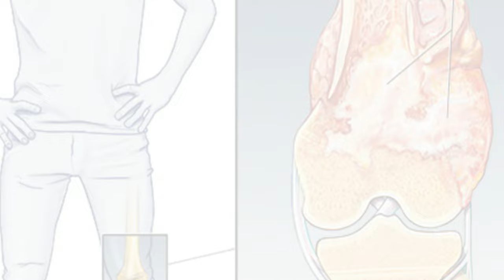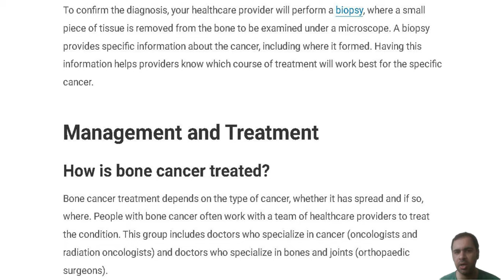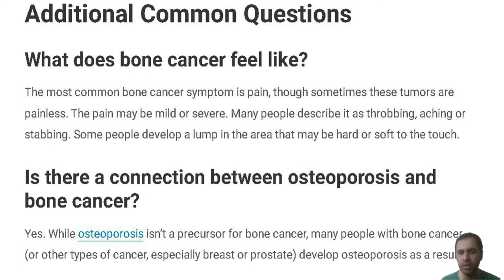Bone Cancer Treatment - Symptoms and Causes - Diagnosis - Prevention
I appreciate Cleveland Clinic for providing these information.
type of bone cancer, Ewing sarcoma includes numerous different excrescences that have analogous rates and are believed to begin in the same types of cells. These excrescences can form in the bones and in girding soft apkins. Ewing sarcoma most generally grows in the hips, caricatures and shoulder blades, or on long bones similar as the legs.
Chondrosarcoma Chondrosarcoma begins in towel called cartilage. Cartilage is a soft connective towel that allows movement between bones and joints. Some cartilage becomes bone when the body adds calcium to it. This cancer generally forms in the arm, leg or pelvis bones. Unlike osteosarcoma and Ewing sarcoma, chondrosarcoma occurs more constantly in grown-ups than in youngish people.
Chordoma This rare excrescence begins in the bones of the chine — generally at the base of the chine or the base of the cranium. Like chondrosarcoma, chordoma occurs most frequently in aged grown-ups. Men are more likely than women to develop this type of bone cancer.
Can a benign bone excrescence come cancerous?
Yes, but it’s not common. Indeed so, people with benign bone excrescences may still need treatment to reduce the threat of other issues similar as weak bones, common problems and destruction of healthy bone towel.

What should I know about bone cancer staging?
Staging is determined by the size and position of the excrescence, and whether or not cancer has spread to other areas. Primary bone cancer is distributed into four stages

Stage 1 The excrescence is low- grade, and the cancer cells are still localized.
Stage 2 The cancer cells are still localized, but the excrescence is high- grade.
Stage 3 The excrescence is high- grade and cancer has spread to other areas within the same bone.
Stage 4 Cancer had spread from the bone to other areas of the body, similar as the lungs or liver.
What are common bone cancer symptoms?
Some people with bone cancer have no symptoms other than feeling a effortless lump. For others, a variety of symptoms can develop. These symptoms may also do because of other conditions, similar as arthritis or Lyme complaint, which may delay the opinion. The most common signs of bone cancer include

Pain( generally worse at night).
Unexplained lump.
Difficulty moving around.
Feeling redundant tired( fatigue).
Fever.
What causes bone cancer?
Experts aren't certain what causes bone cancer, but they've set up links between bone cancer and other factors. The most important factor is being exposed to radiation or medicines during treatment for other cancers. Some bone cancers do due to conditions that are passed down in families( heritable), although this isn't generally the case.

opinion and Tests
How is bone cancer diagnosed?
To diagnose bone cancer, your healthcare provider will frequently first useX-rays to view images of your bones. glamorous resonance imaging( MRI) and CT( reckoned tomography) reviews give more detailed images of the areas around the bones and are generally attained before any treatment.

To confirm the opinion, your healthcare provider will perform a vivisection, where a small piece of towel is removed from the bone to be examined under a microscope. A vivisection provides specific information about the cancer, including where it formed. Having this information helps providers know which course of treatment will work stylish for the specific cancer.

operation and Treatment
How is bone cancer treated?
Bone cancer treatment depends on the type of cancer, whether it has spread and if so, where. People with bone cancer frequently work with a platoon of healthcare providers to treat the condition. This group includes croakers who specialize in cancer( oncologists and radiation oncologists) and croakers who specialize in bones and joints( orthopaedic surgeons).

Bone cancer treatment generally involves a combination of approaches. The type and duration of these treatments vary depending on several factors, including the type of bone cancer, the size of the excrescence and whether it has spread to other corridor of the body. The treatments most generally used include

Surgery Your surgeon removes the excrescence and some healthy towel around it. They can also repair or rebuild affected bones with real or artificial bone grafts. occasionally, an entire branch must be removed to treat cancer. In this case, an artificial branch( prosthetic) can be used. occasionally repeat surgery is demanded if all of the cancer cells weren't removed the first time around.
Radiation remedy This treatment shrinks the excrescences with high boluses ofX-rays.